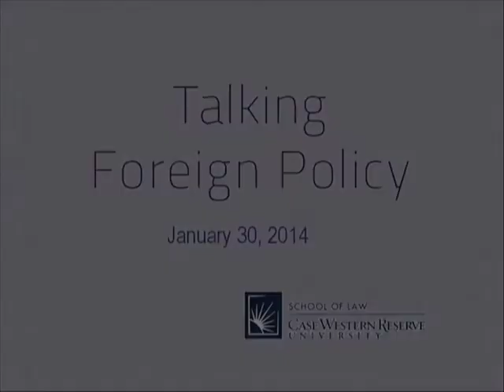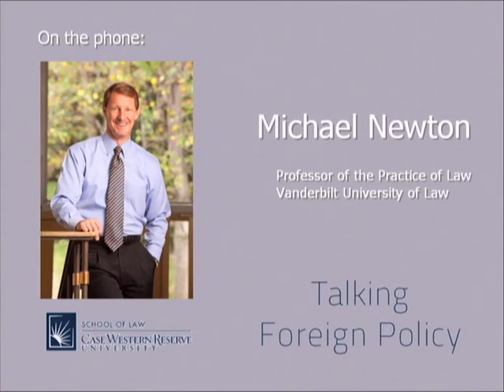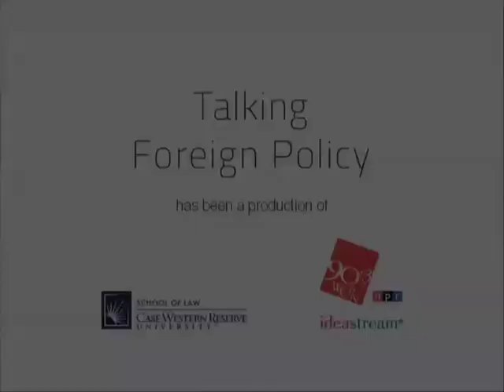Talking Foreign Policy Tackles Cyber-War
An expert panel discusses the foreign policy implications of cyber warfare.

Producer/host Michael Scharf, Acting Dean of Case Western Reserve University School of Law, leads a discussion with an expert panel, headlined by Peter Singer of the Brookings Institution, best-selling author of the book "Cyber-Security and Cyber-War: What Everyone Needs to Know."  The show was broadcast on Cleveland's NPR station, 90.3 FM, at 9:00 PM EST on Friday, January 31, 2014.